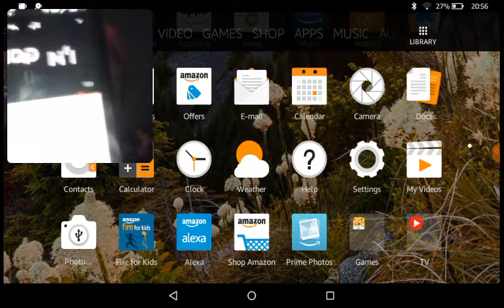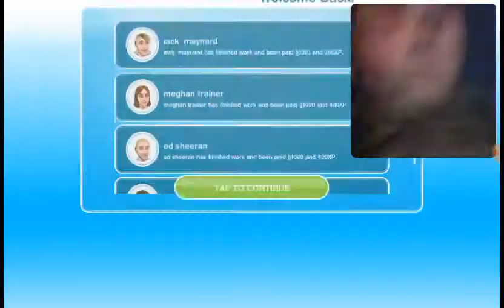Making fun of jack maynard|celebrity special the sims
Who's a little baby going to sleep?